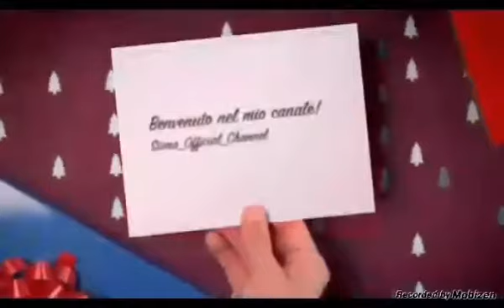Minecraft pe ITA #6 COMIGNOLO!?